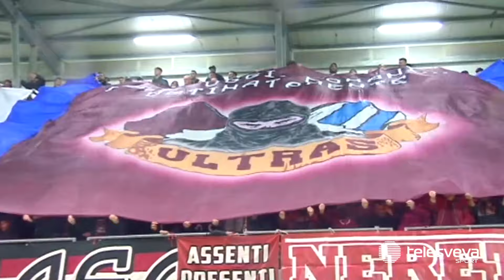SERIE D | Nardò, stop alle rimonte al passivo: rabbia De Sanzo, domenica c'è la Palmese